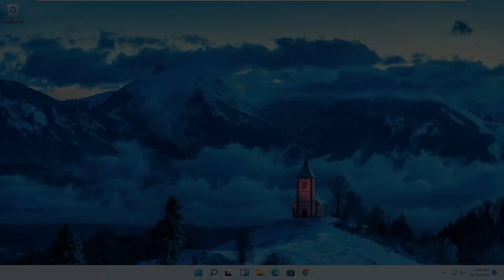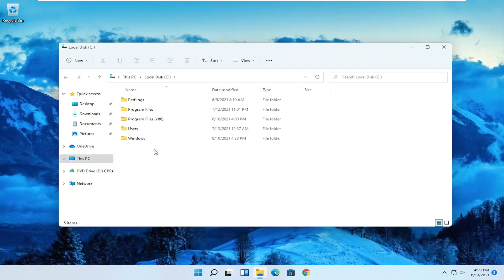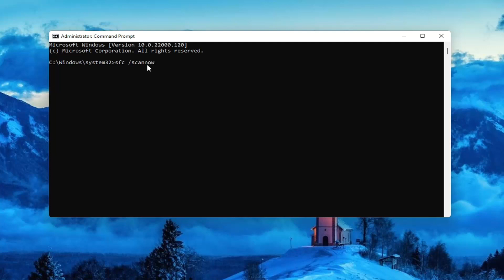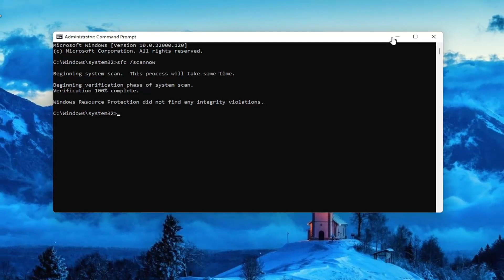Microsoft Visual C++ 2015 Redistributable Setup Failed [0x80240017] How to Fix Windows 11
Issues addressed in this tutorial:
visual c++ redistributable setup failed
c++ 2017 redistributable setup failed
redistributable c++ 2015 setup failed

Fix Microsoft Visual C++ 2015 Redistributable Setup Fails Error 0x80240017: If you are facing the error code “0x80240017 – Undefined error” when trying to install Microsoft Visual C++ 2015 Redistributable Setup then don’t worry as today we are going to see how to fix this error. Visual C++ 2015 Redistributable is required for various app or programs to run, and if you don’t have the Redistributable package installed on your PC then you might not be able to access those apps.